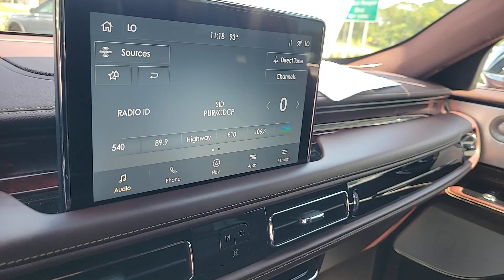2020 Lincoln Aviator Near Me Winter Park, FL Windermere, FL Deland, FL Orlando, FL PK24438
Burgundy Velvet Metallic Tinted Clearcoat Used 2020 Lincoln Aviator Black Label near me in Orlando, Florida at Parks Lincoln. Servicing the Winter Park, Windermere, The Villages, Deland, FL area.

Parks Lincoln
3505 US-17

Recent Arrival! Burgundy Velvet Metallic Tinted Clearcoat 2020 Lincoln Aviator Black Label***PARKS LINCOLN OF LONGWOOD 2021 LINCOLN PRESTIGIOUS PRESIDENT'S AWARD WINNER***Awards:* 2020 KBB.com 10 Best SUVs Worth Waiting For
ENGINE: TWIN-TURBOCHARGED 3.0L V6  -inc: auto stop-start technology (STD),Turbocharged,All Wheel Drive,Active Suspension,Power Steering,ABS,4-Wheel Disc Brakes,Brake Assist,Aluminum Wheels,Tires - Front Performance,Tires - Rear Performance,Temporary Spare Tire,Sun/Moonroof,Generic Sun/Moonroof,Panoramic Roof,Heated Mirrors,Power Mirror(s),Integrated Turn Signal Mirrors,Power Folding Mirrors,Rear Defrost,Privacy Glass,Intermittent Wipers,Variable Speed Intermittent Wipers,Rain Sensing Wipers,Rear Spoiler,Remote Trunk Release,Power Liftgate,Power Door Locks,Automatic Highbeams,Fog Lamps,Daytime Running Lights,Automatic Headlights,Headlights-Auto-Leveling,LED Headlights,AM/FM Stereo,Navigation System,Premium Sound System,Satellite Radio,Rear Seat Audio Controls,HD Radio,Requires Subscription,MP3 Player,Steering Wheel Audio Controls,Auxiliary Audio Input,Satellite Radio,HD Radio,Requires Subscription,Bluetooth Connection,Power Driver Seat,Power Passenger Seat,Mirror Memory,Seat Memory,Seat-Massage,Power Driver Seat,Power Passenger Seat,Seat-Massage,Bucket Seats,Rear Bucket Seats,Heated Rear Seat(s),Cooled Rear Seat(s),Seat-Massage,Adjustable Steering Wheel,Trip Computer,Power Windows,WiFi Hotspot,3rd Row Seat,Leather Steering Wheel,Heated Steering Wheel,Keyless Entry,Power Door Locks,Keyless Start,Keyless Entry,Power Door Locks,Remote Trunk Release,Hands-Free Liftgate,Universal Garage Door Opener,Cruise Control,Adaptive Cruise Control,A/C,Rear A/C,Climate Control,Multi-Zone A/C,A/C,Power Driver Seat,Power Passenger Seat,Leather Seats,Bucket Seats,Heated Front Seat(s),Cooled Front Seat(s),Auto-Dimming Rearview Mirror,Driver Vanity Mirror,Passenger Vanity Mirror,Driver Illuminated Vanity Mirror,Passenger Illuminated Visor Mirror,Floor Mats,Remote Engine Start,Keyless Start,Remote Engine Start,Mirror Memory,Seat Memory,MP3 Player,Telematics,Smart Device Integration,Requires Subscription,Power Windows,Power Door Locks,Trip Computer,Heads-Up Display,Security System,Immobilizer,Traction Control,Stability Control,Traction Control,Front Side Air Bag,Blind Spot Monitor,Cross-Traffic Alert,Lane Departure Warning,Lane Keeping Assist,Lane Departure Warning,Front Collision Mitigation,Driver Monitoring,Aerial View Display System,Automatic Parking,Evasion Assist,Tire Pressure Monitor,Driver Air Bag,Passenger Air Bag,Front Head Air Bag,Rear Head Air Bag,Passenger Air Bag Sensor,Knee Air Bag,Driver Restriction Features,Child Safety Locks,Back-Up Camera